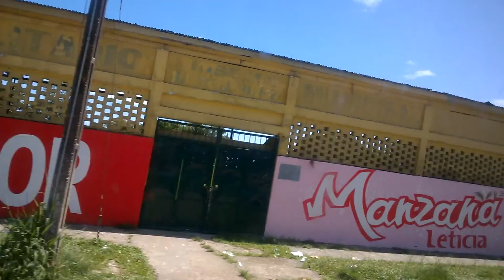Trip to Brazil